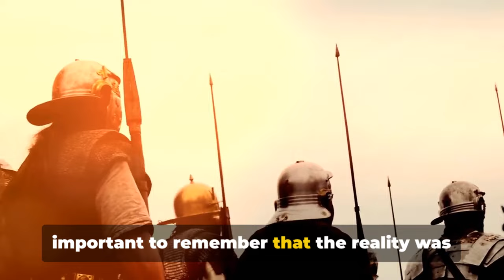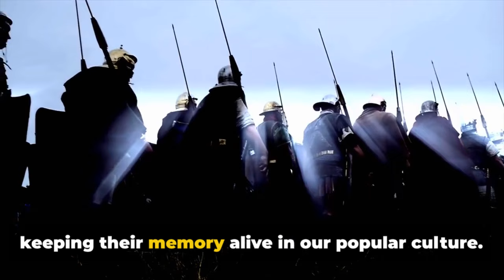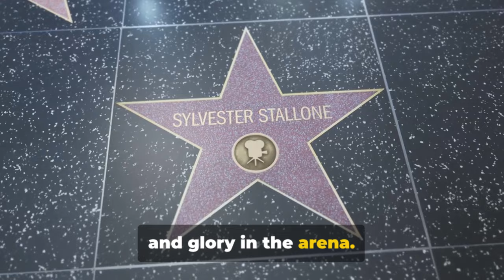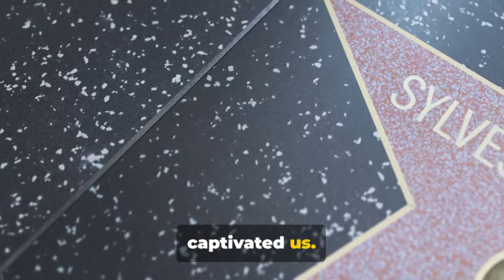Gladiator II - From Ancient Rome to Modern Cinema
Dive into the captivating saga of gladiators, tracing their fearless legacy from the blood-soaked arenas of ancient Rome to their thrilling portrayal in modern cinema. Uncover the warrior spirit redefined